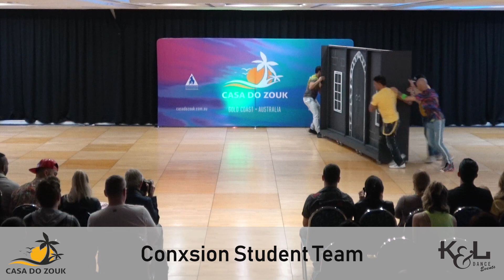CASA DO ZOUK 2019 - Danca show by Conxsion Student Team (from Gold Coast, Australia)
Brazilian Zouk show by Conxsion Student team from Gold Coast, Australia!